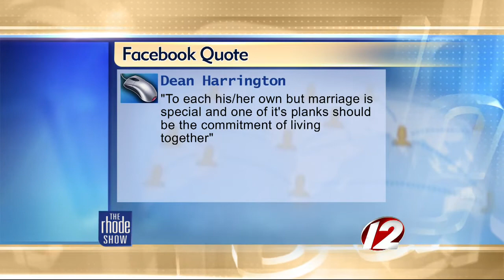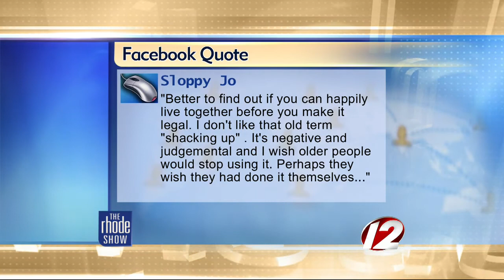The Buzz: Cohabitation the New Norm?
A new government study shows that more people are choosing to live with their significant other before marriage.